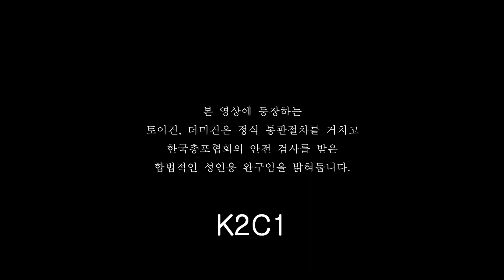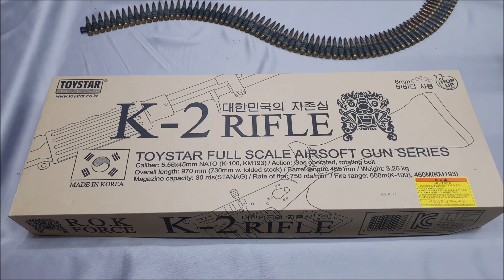(소장품) K2C1 개조 자작품 모형꾼의 K시리즈 3번째작품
K2C1을 자작해 보았습니다. K시리즈는 계속 됩니다.